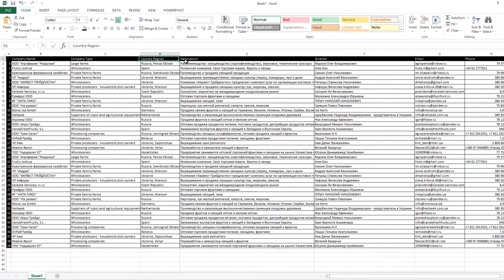Another scraping project in Python: fruit-inform.com (demonstration)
This is just another one finished web scrapping real world project. This is web scrapper has been made to gather data from fruit wholesaler database

Python code was implemented in Anaconda Spyder.
Module and packages: Beautiful soup (bs4) for data from HTML code and Selenium (for gather dynamic data from website).